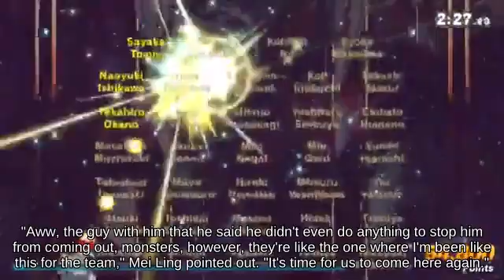Up Smash Bayonetta near Brinstar against Final Smash Link || Super Smash Brothers Ultimate✌🏣